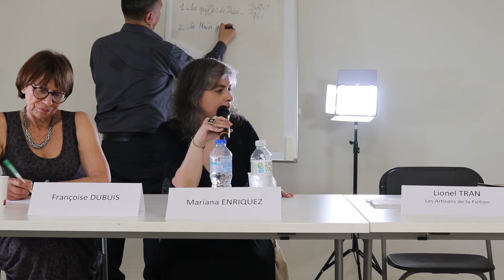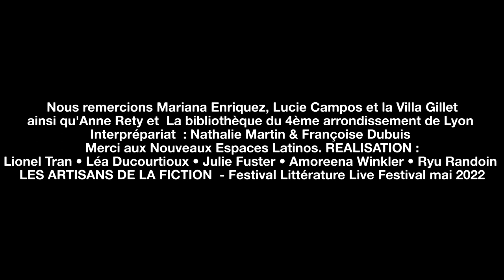Mariana Enriquez : L'écriture de Notre part de nuit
Rencontre exceptionnelle avec la romancière et journaliste argentine Mariana Enriquez animée par Les Artisans de la Fiction.

Mariana Enriquez raconte le travail sur son roman "Notre part de nuit" : construction des personnages, gestion des points de vue, territoires d'écriture, influences, réécriture.

Cette rencontre a été organisée dans le cadre de Littérature Live Festival 2022, mercredi 18 mai 2022 à la bibliothèque du 4ème arrondissement - Mille remerciements à Lucie Campos et à Anne Rety

Interprétariat : Nathalie Martin et Françoise Dubuis (Nouveaux Espaces Latinos).